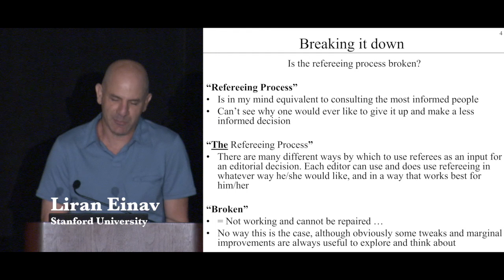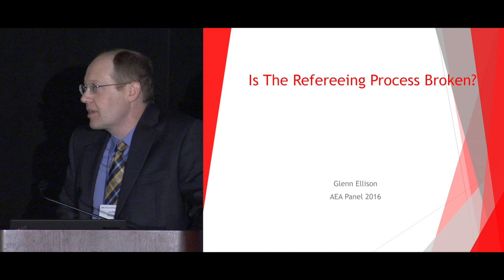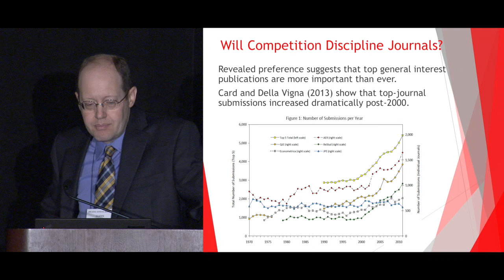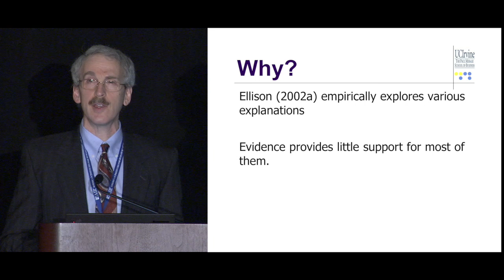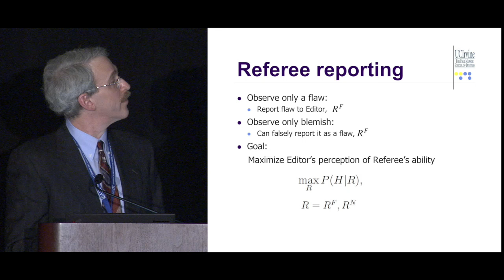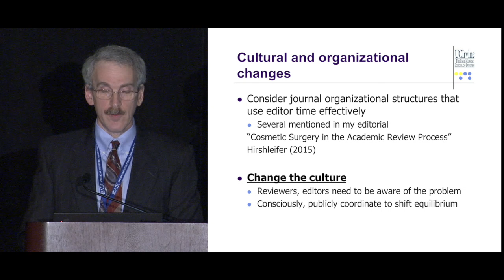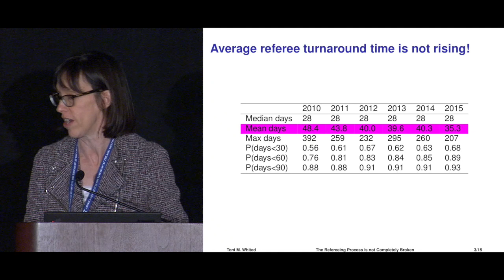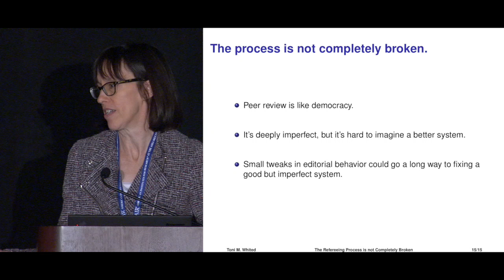Is the Refereeing Process Broken? Perspectives of Top-Journal Editors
Session: AFA Panel - Is the Refereeing Process Broken? Perspectives of Top-Journal Editors
January 3, 2016 10:15 am to 12:15 pm
Marriott Marquis, Yerba Buena Salon 8

Joint Session with the AEA

Session Chair: David Hirshleifer, University of California-Irvine

Panelists:
Liran Einav; Stanford University
Glenn Ellison; Massachusetts Institute of Technology
Pinelopi Goldberg; Yale University
David Hirshleifer; University of California-Irvine
Preston McAfee; Microsoft
Toni Whited; University of Michigan